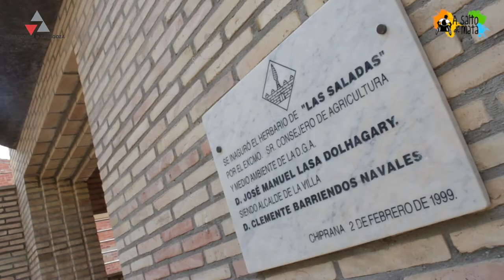La Salada de Chiprana with wheelchair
In my journey through the most beautiful and accessible places of the province of Zaragoza, I came to a spectacular, wild and radical, the lagoon known as La Salada de Chiprana which is actually a set of gaps. The whole complex of ponds is the only deep saline endorheic permanent water lagoon in Europe. It features flora, fauna and microorganisms that are only found here.

The visit began in the village, in Chiprana that monitors from high waters Mequinenza Reservoir. In the depths of this peaceful village is the Interpretation Center of the Salt of Chiprana. through a well executed ramp we enter the curiosities of the lagoon, know that its index of salinity is much higher than the Mediterranean Sea and close to the Dead Sea. We may interact to better understand this natural wonder and this is where we will advise the best route if we go with wheelchair.

A few kilometers from Chiprana is the turning to the Salada, is a dirt road that tourism can run without any problem. The view on arrival could not be more dramatic: the lagoon at its finest.

Although no marked parking spaces, we will have trouble stopping the car and move the wheelchair caked dirt and stone.

We are high, the Laguna is the background, the panorama is spectacular and the summer heat if too so I recommend you madruguéis a little.

If it has not rained, the road can go to skirt the lagoon on its left bank (from the park). Better if we are accompanied since we are surrounded by nature and natural way is accessibility, but not specifically designed. Shrubs and grasses show us the limits of a road that sometimes does something devious and fun. With electric chair, electric handlebar as Stricker Baker Rodem, or electric scooter as the Sterling Diamond Sunrise Médical not have problems. If we go with manual wheelchair, may have to help in some parts of the route. As you can see in the video with my Quickie Xenon had no major problems in most of the route.

Among the bushes, we will comfortably seated drawing the lagoon and its reflections, we reach the remains of a Roman road where the cars were leaving their well marked trail. Continue descending down to the olive trees that give rise to one of the best oils, Bajo Aragón. Depending on the time we can see daffodils, some endemic to the Laguna.

If we are too lazy to walk the path or is in poor condition, can take a tour with the car by the right margin and respecting the limits and prohibitions of hits since we are in a Protected Natural Reserve.

If you like nature and enjoy an unforgettable experience, I recommend you visit the Interpretation Centre and Salada de Chiprana, both places have been trained personally by me.

Thank you all for joining me on this journey.